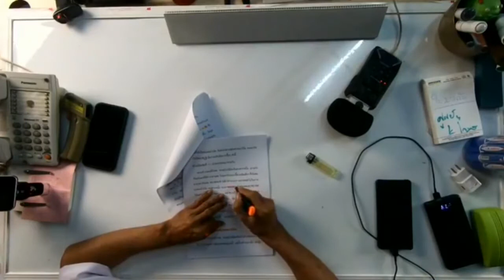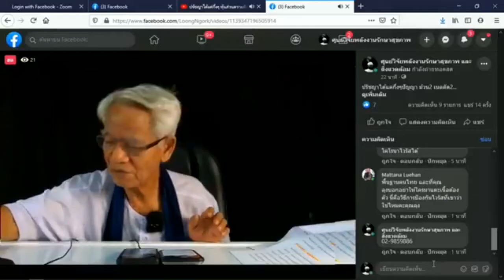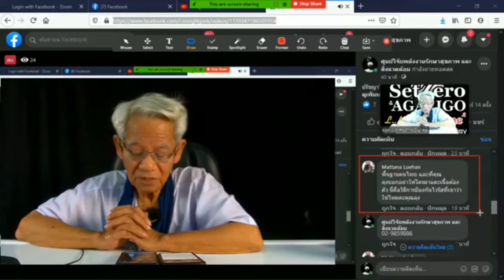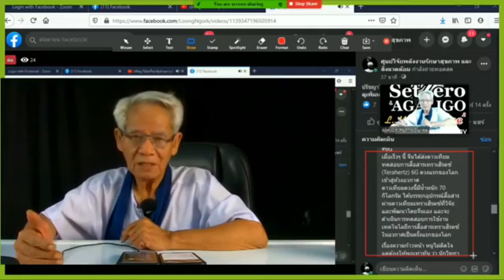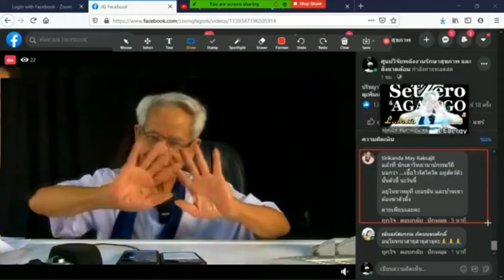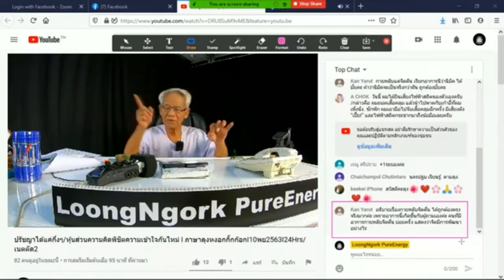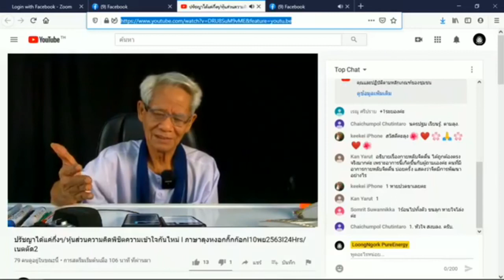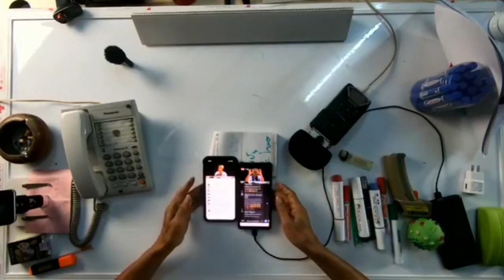ปรัชญาคิดเอาไม่ได้/หุ้นส่วนความคิดพิชิตความเข้าใจกันไหม่ I ภาษาลุงหงอกกิ๊กก๊อก I 10พย63 I 24Hrs